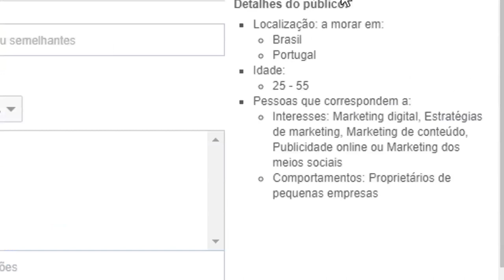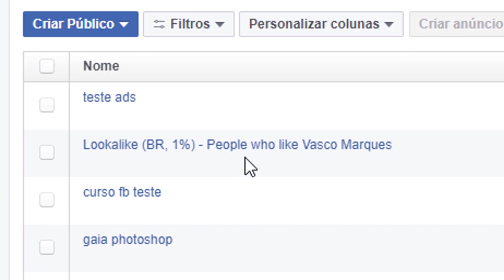Demonstração curso Anúncios no Facebook